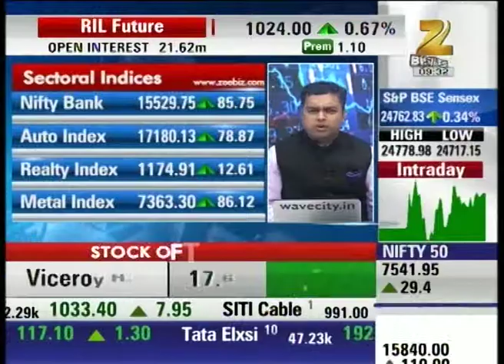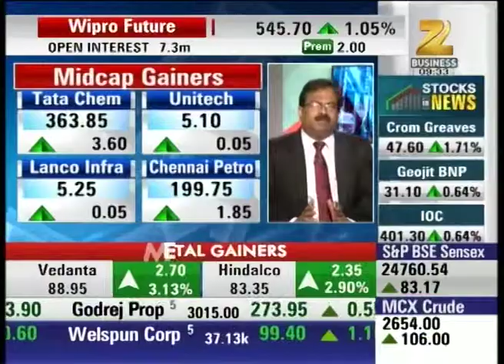Expert analysis on Sectoral Indices : First Trade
Watch Expert analysis on Sectoral Indices  in our special show First  Trade and stay updated with the latest news and updates of share market and stock exchange.